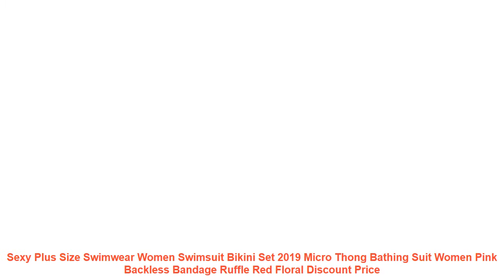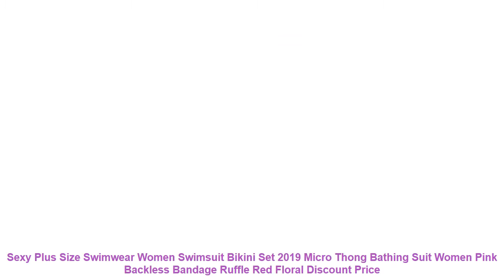Sexy Plus Size Swimwear Women Swimsuit Bikini Set 2019 Micro Thong Bat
Cheap Sexy Plus Size Swimwear Women Swimsuit Bikini Set 2019 Micro Thong Bathing Suit Women Pink Backless Bandage Ruffle Red Floral with Free Worldwide Shipping!  Check Discount Offer

Item Type: Bikinis Set
Gender: Women
Waist: Mid Waist
Support Type: Wire Free
With Pad: Yes
Pattern Type: Solid.Plant.Floral.Print.Geometric
Model Number: BNON-626
Material: Cotton.Polyester.Spandex
Fit: Fits true to size. take your normal size
Brand Name: Nowintwion
Quality: A
Size Available: S M L XL XXL
Season: Spring Summer Autumn Winter
Type: Sexy Bikini Set
Color Number: Red Pink Blue Purple Yellow
SetItem Type: Two Piece Set
Style: Micro Thong.Backless.Bandage.Ruffle.Pleated.Lace
Occasion: Beach.Causal Daily.Sunbathing
Suit: Swimming Suit For Women
Design: Adjustable Shoulder Strap.Floral.Gather.Tube Top.Bandeau
Similar Product
TELOTUNY Swimwear Women Two Piece Plus Size Sexy Backless Halter Dot Printed Swimwear Set Lady Swimsuit
Maternal Swimwear Premaman One Piece Women 2019 Sport Swimsuit Plus Size Female Bathing Suit Beach Monokini
Sexy Bikinis Women Solid Bandage Biquini 2019 Swimsuit Female Brazilian Push Up Swimwear Beach Bathing Suit
TELOTUNY Ladies Swimsuit Women Two Piece Plus Size Sexy Backless Halter Floral Printed Sets Women Swimwear
2019 Pregnant Swimwear Plus Size Woman Bikini Swimming Suit One Piece Maternity Swimsuit Summer Bikini Pregnancy
Maternity Tankinis Women Stripe Plus Size swimsuit Print Bikinis Beachwear Sexy Pregnant One piece Swimwear Costumi
Maternity Swimwear Women Plus Size Pregnant Swimsuit Pregnancy One Piece Solid Set Sexy Bikini tankini
Telotuny Sexy Swimsuit Women Summer Beachwear Swimwear High Waist Plus Size Womens Beach Bathing Suits Dec10
Maternity Swimwear Women Plus Size Pregnant Swimsuit Pregnancy Stripe One Piece Suit Sexy Bikini tankini ba
Women Lady Sexy Maternity Swimwear Plus Size Maternity Tankinis Women Dot Print Off Shoulder Beachwear Pregnant

Others Sports Clothing  Videos :
Kids Girl Bowl Swimsuit Swimwear Flower Print Tankini Bikini Bathing Suit Summer Baby one Piece Beachwear Bathing Suit =
ROCKBROSS Summer Ice Silk Anti-UV Shawl Cuff Men Women Cycling Arm Sleeves Volleyball Fishing Running Outdoor Sports Arm Warmers =